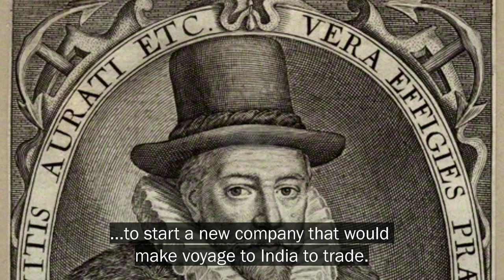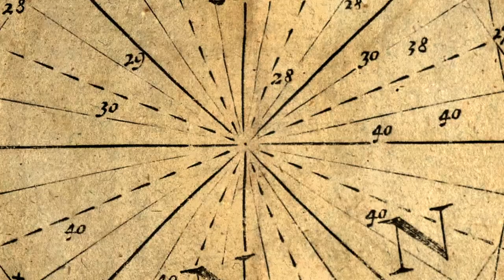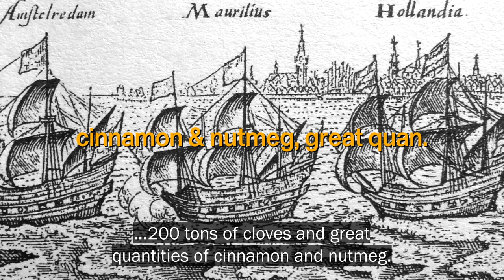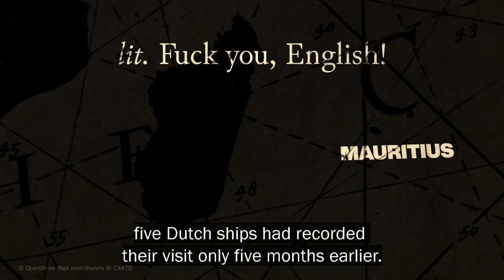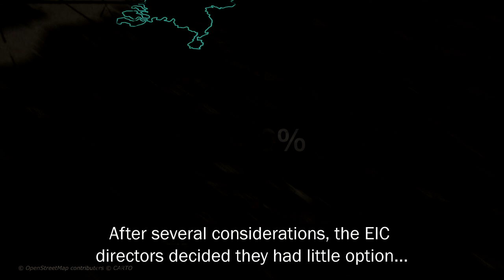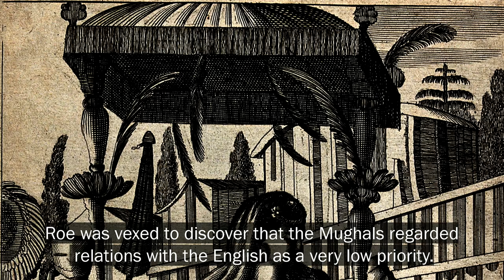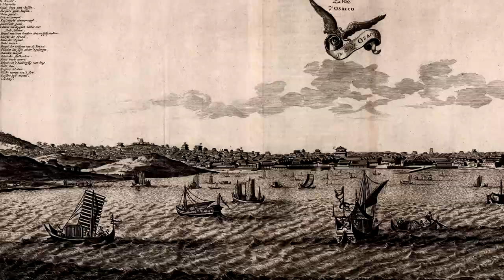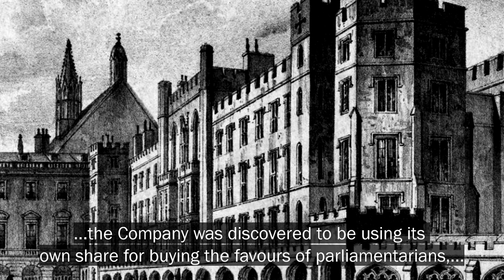How a Company Bankrupted an Empire: History of East India Company • Part 1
The East India Company was an English joint-stock company founded in 1600.

In the first part, we will discuss about the founding of the company, its first voyages to India and obtaining permission for the first factory from the Mughal Emperor Jahangir.

Summarised from Dalrymple's the Anarchy

Chapters
0:00 Intro
0:20 Tudor England
1:17 The Many "Failed" Voyages
3:13 The Portuguese, the Spanish and the Dutch
4:38 Nature of the Company
5:39 Preparation
7:55 India
10:41 Trade with the Mughals
15:28 Outro